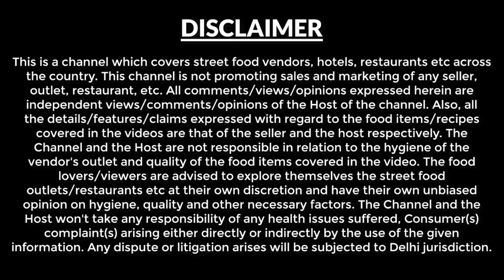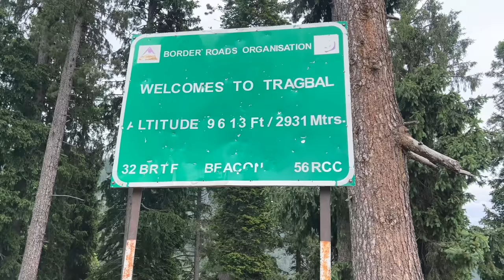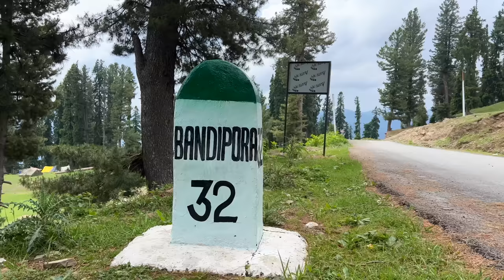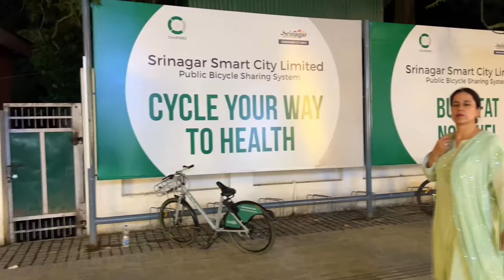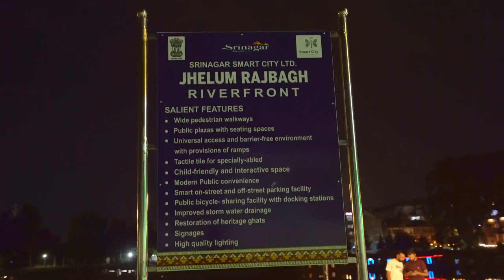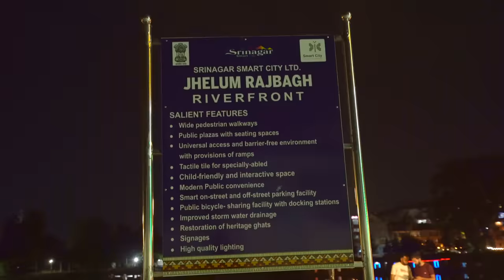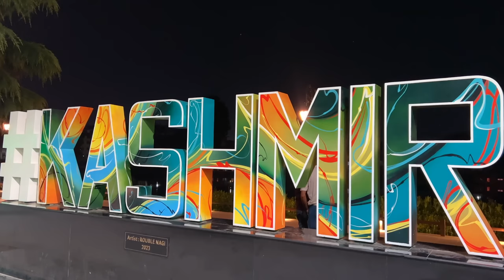EP 5 BTS Gurez to Srinagar| Bagtore Village | Offbeat Kashmir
This video is about Behind the Scenes ( BTS) of our journey from Gurez valley to Srinagar, main video with all the details can be seen on EP 5 - Season 2  Gurez to Srinagar on youtube Channel Visa2explore.

Gurez Valley can be accessed by road from Srinagar. This journey can take about 5 to 6 hours by road (Distance - 140 km). We visited Gurez valley in the month of June, which is the peak season time.

Gurez valley is cut off from the rest of the kashmir during winter time i.e. November to March.

If you wish to know whether Gurez valley is open or not, i.e. you want to know the status of roads, then you can approach TRC in Srinagar.

It is strongly advised that before you visit Gurez , do check beforehand on roads being open for tourism.

Tourist Reception Centre:
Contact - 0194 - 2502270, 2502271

This Video was shot on 28th June 2023.

Below are the activities / key destinations we visited en route to Srinagar.

Kaka Palace - We started our day from our hotel, where we stayed in Dawar, Gurez.  Tariff: Rs 4500 plus tax for double occupancy including breakfast and dinner.

Then we proceeded from our Hotel to visit Bagtore which is around 24 km from Dawar, Gurez. This village is very close to POK.

We went there to see Meadow near this village, you get a very beautiful view of Kishanganga river from the top which further turns into Neelum River when it enters into Pakistan after Taarbal Village.
Kishan Ganga River - It is a major tributary of the west-flowing Jhelum River. This is known as Neelam river in pakistan.

Razdan pass is about 10 km away from Tragbal.

Razdan Pass is a high mountain pass at an elevation of 11,672 ft above sea level in the Himalayas of Jammu and Kashmir, India.

Tragbal is a breakpoint for tourists to enjoy some light snacks, there are about 8 to 10 eateries at this place.

Then we proceeded to Srinagar

Polo view market - This popular market area located in the heart of the city, speciality of this market, no traffic, one can walk at ease do shopping, during evening, illumination of light at this market add a different charm. We noticed many Kashmiri handicraft shops here.

Jhelumr River front - Just few meters away across the bridge we walked on the Jhelum River Front, which is newly developed & designed in a different way, one can walk, do cycling, you would see many different shapes & lighting on this road.

Mahatta Homestay Srinagar - We ended our journey in Srinagar.
Tariff - Rs 5000 double occupancy. We did this booking through my  trip -  We paid 10,250 for 2 rooms without dinner but breakfast was included in the package.